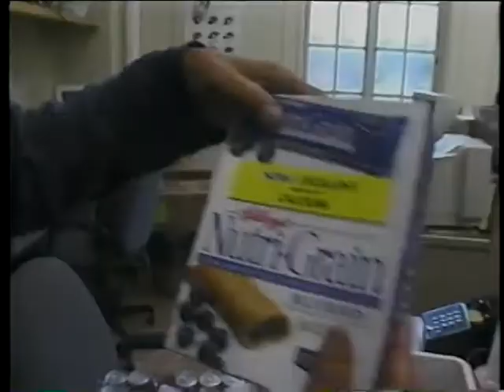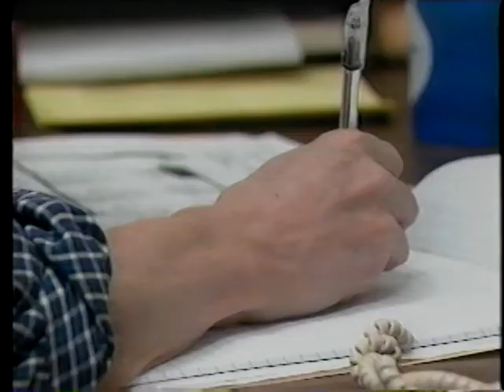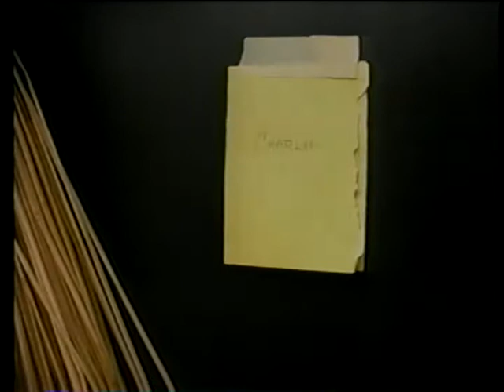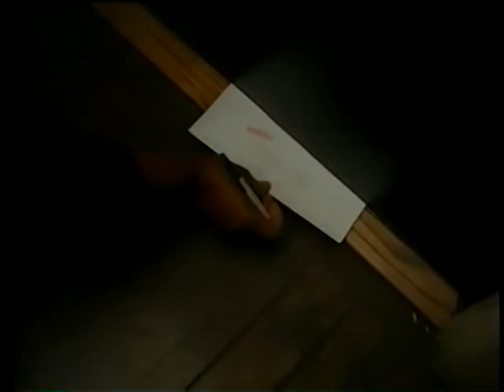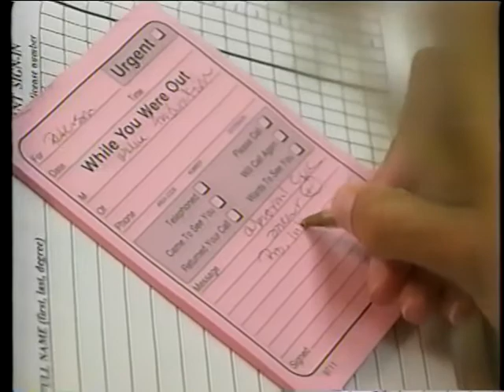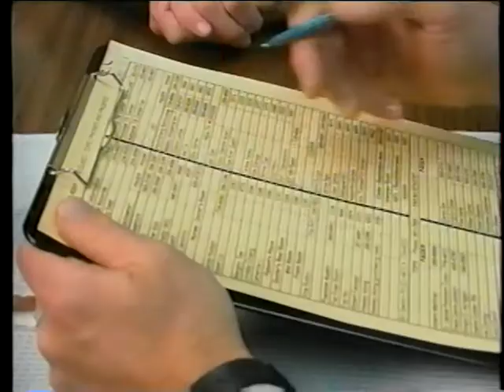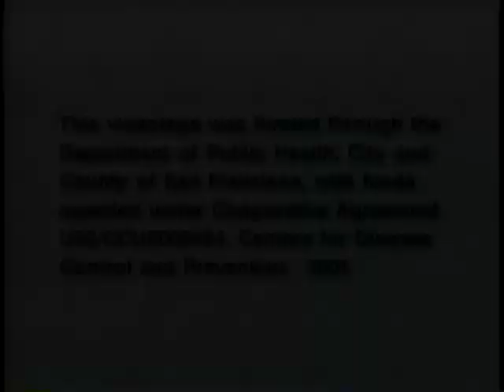A Day in the Life of the S.F. DOT Program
A Day in the Life of the S.F. DOT Program - Floriday Department of Health   - Disc FW4 - From the Francis J. Curry Center. Follow a San Francisco DOT worker on a typical day.  Important concepts such as incentives, confidentiality, and substance abuse are discussed.